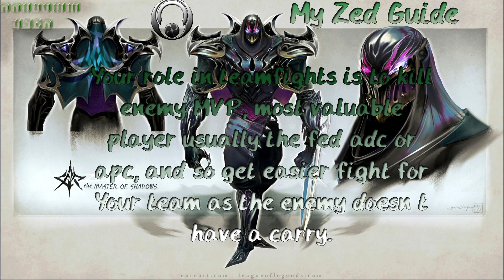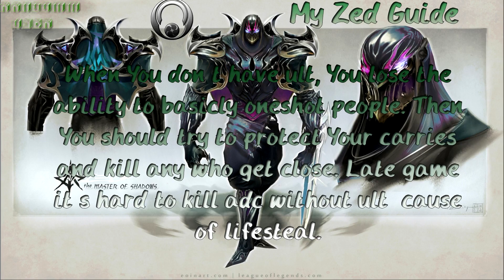My Zed Top Lane Guide: Teamfights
Last main part of my guide. There will be atleast build video coming. Hope You liked my guide!

Song:
RTPN - Shattered